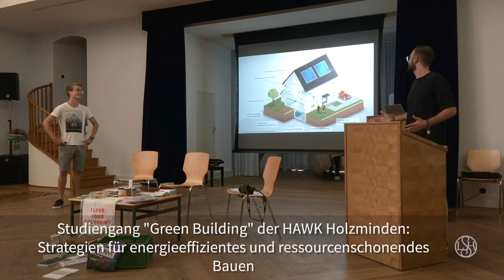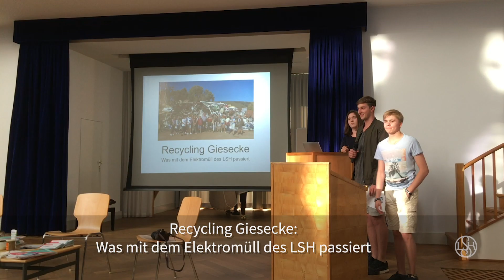Internat Solling: UNESCO-Projekttag 2018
Besonderen Dank an unsere UNESCO-Koordinatorin Donata von Nerée